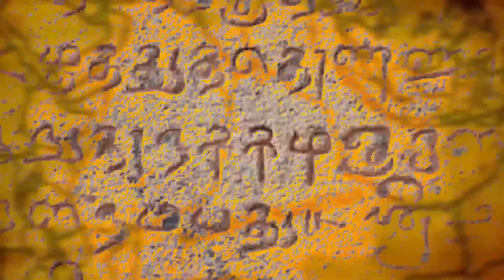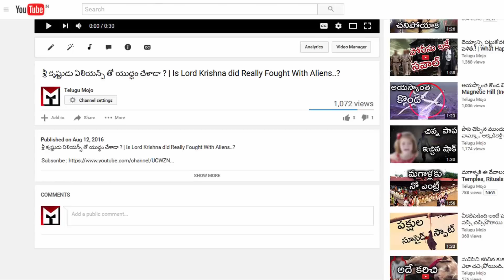The Lost Lemuria Continent | Kumari Kandam History |సముద్రంలో మునిగిపోయిన కుమారి ఖండం రహస్యం| Telugu